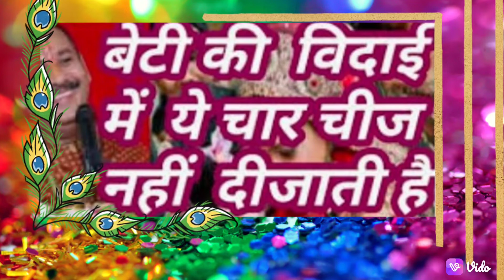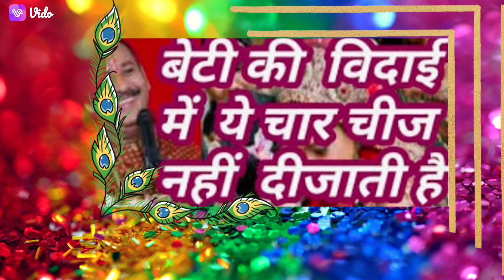BETI KE VIDAAI ME BHUL KAR BHI NA DE YEH CHAR CHEEZE WARNA AAP HAMESHA PACHTAYENGE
BETI KE VIDAAI ME BHUL KAR BHI NA DE YEH CHAR CHEEZE WARNA AAP HAMESHA PACHTAYENGE ‎@Kanhaji Blogs